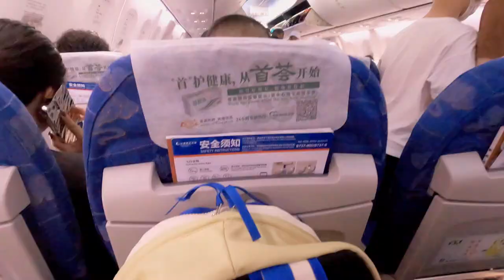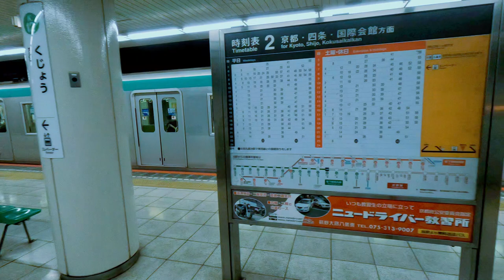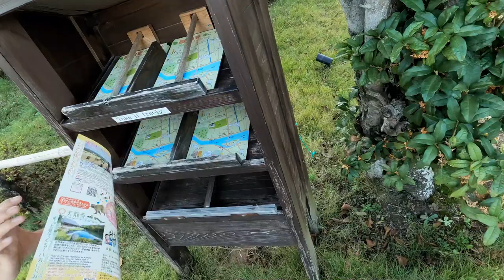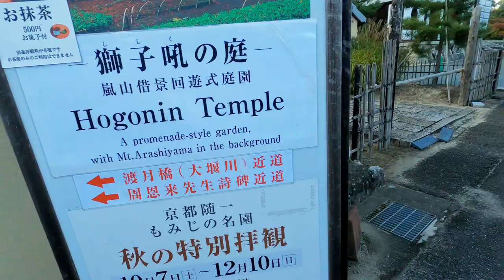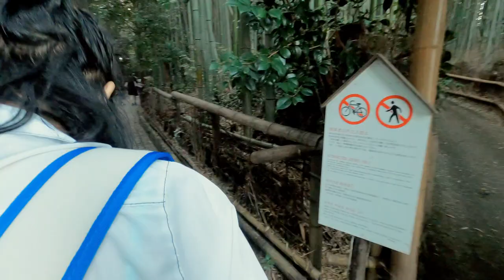KANSAI Trip of Japan Vol.1 🇯🇵| Falling in love with Japan ✈️🚞🍁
After being laid off, Hui had been depressed for a long time. To cheer herself up, we decided to take a journal to Japan where we have been aspiring. Although it was easy to get burned out to travel with a kid, we also had a memorable experience as it was the first international trip for Bai. We were all fascinated by Japanese culture through this trip, though it is much similiar with Chinese's. The feeling of strange but also familiar attracts us, as well as allows us to think more about our future lives. In short, we cannot refuse such a clean, polite, kawai, advanced, and free country, considering it might be the ultimate appearance of a democratic country in East Asia.

CC subtitles are available for Chinese and English, which latter is translated by ChatGPT.